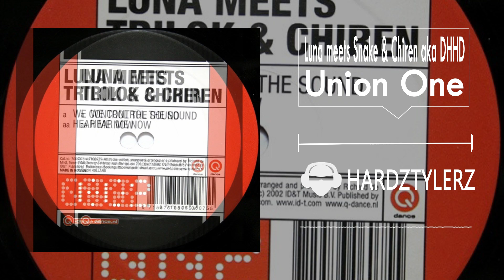Luna meets Snake & Chiren aka DHHD - Union One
Year: 2002
Label: Not On Label
Genre: Hardstyle